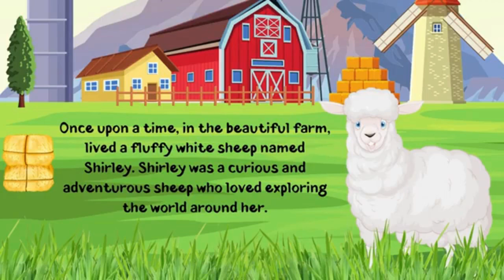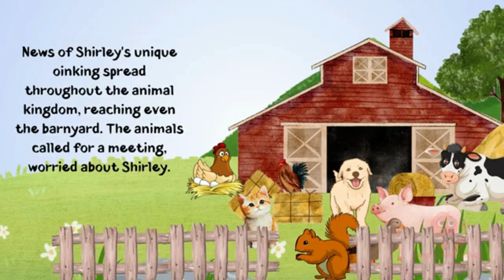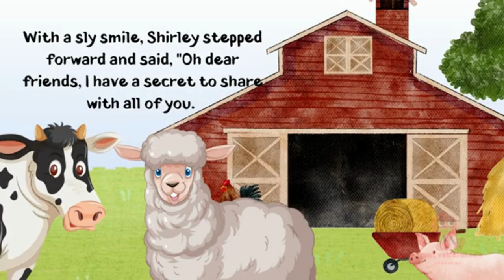A Sheep's Surprise Secret kids story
This story is perfect for kids who are learning about acceptance and diversity. It's a heartwarming story about friendship and finding your place in the world.